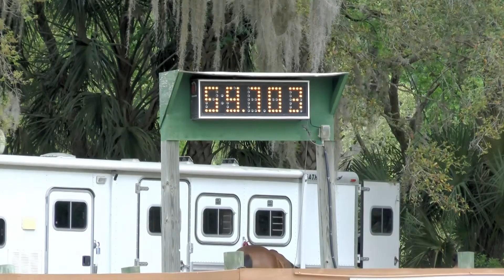HD - Kaelynn + Flash - PeeWee - Suncoast - Sandspur - 23 March 2013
PeeWee Barrels
Suncoast
Sandspur Arena
23 March 2013